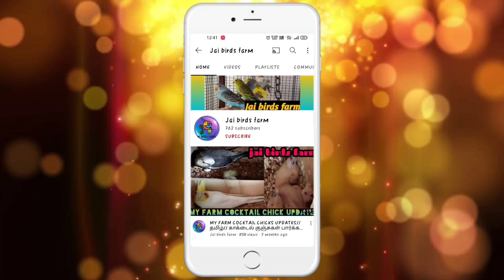Successful breeding Result from Java finches in தமிழ் / Jai birds farm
Hi Friends
Welcome to jai birds
Pet birds and fish breeders

In this video we update our java finches breeding Result and explain our Java breeding experience and more